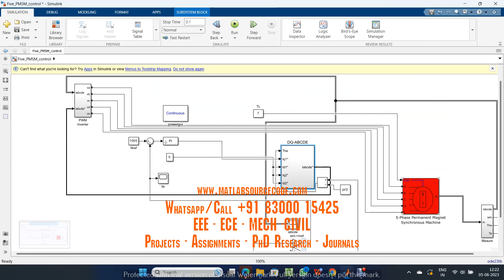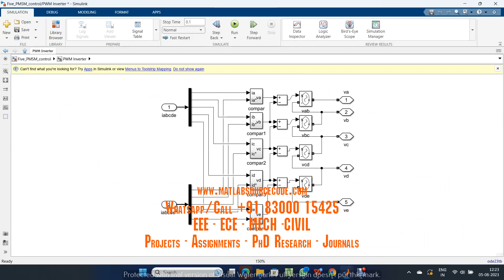FIVE PHASE PMSM CONTROL - MATLAB SIMULINK SIMULATION